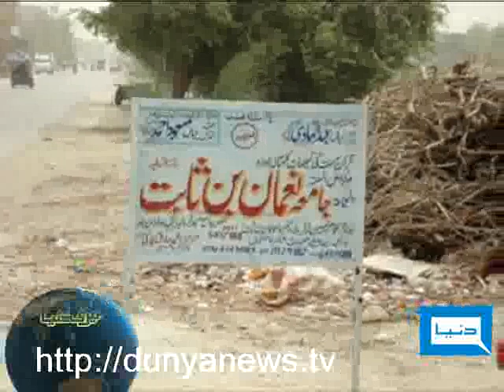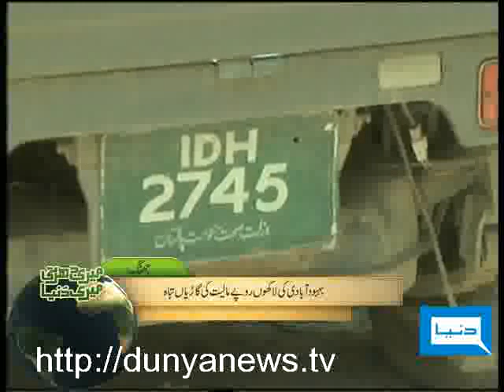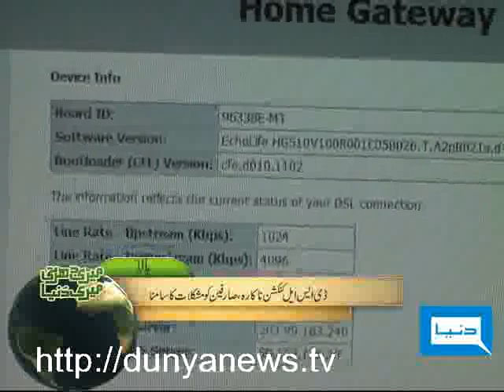Dunya TV-Meri Darti Meri Dunya-07-07-2010-1